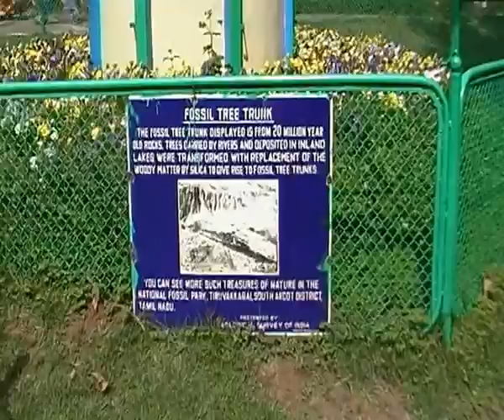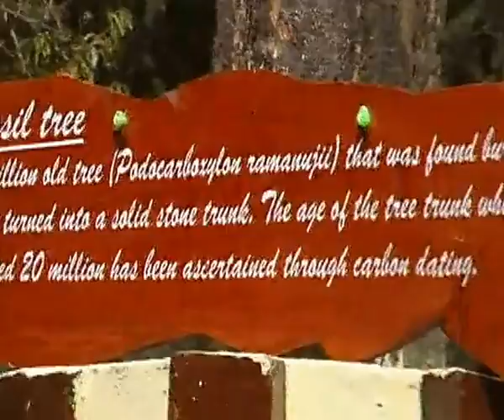Ooty Flower Show 2013